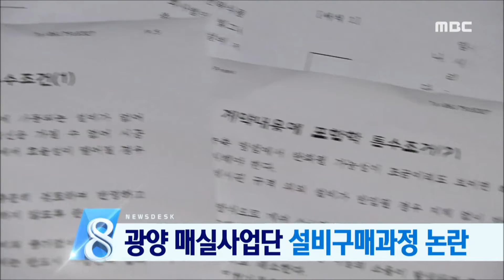[뉴스데스크] 헤드라인/주요뉴스 (160818목)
어제에 이어 광양 빛그린 매실사업단의
허술한 설비 구매 과정을 집중 보도합니다.

공공예산이 투입되는 사업인데도
입찰과 계약 과정에서
논란과 잡음이 심각합니다.

고흥에서 제기된 윤봉길 의사 친필 논란이
경찰 수사로 비화할 조짐을 보이고 있습니다.

경찰이 그동안 제기된 의혹에 대해
내사에 착수했습니다.

여수에서 고흥에 이르는 해역에
적조주의보가 발령됐습니다.

전라남도가
8억 원의 예비비를 긴급 편성했습니다.

김대중 전 대통령 서거 7주기 추모식이
전국 각지에서 열렸습니다.

고향 하의도에서는 주민들이
김 대통령 추모행사를 마련했습니다.